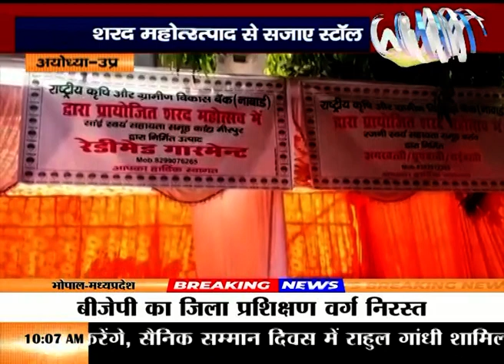शरद महोत्सव का आयोजन, महिलाओं ने घरेलू उत्पाद से सजाए स्टॉल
अयोध्या में राष्ट्रीय कृषि एवं ग्रामीण विकास बैंक और उत्तर प्रदेश राज्य ग्रामीण आजीविका मिशन के नेतृत्व में तीन दिवसीय "शरद महोत्सव" का आयोजन किया गया...इस कार्यक्रम के तहत स्वयं सहायता समूह की महिलाओं की ओर से तैयार की गई रेडीमेड सामग्री का स्टॉल लगाकर महोत्सव में प्रदर्शित किया. जिला विकास प्रबंधक ने बताया कि...ग्रामीण महिलाओं को आगे लाने के लिए उनको स्वयं सहायता समूह से रोजगार का प्रशिक्षण देते हैं... जिसमें अनेक पदार्थों से निर्मित होने वाले सामानों को बनाना सिखाया जाता है.